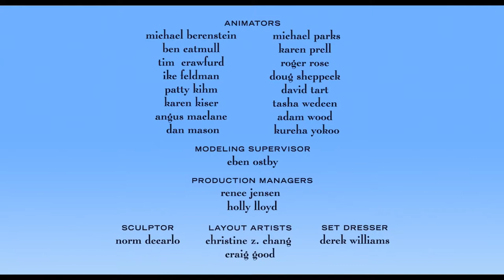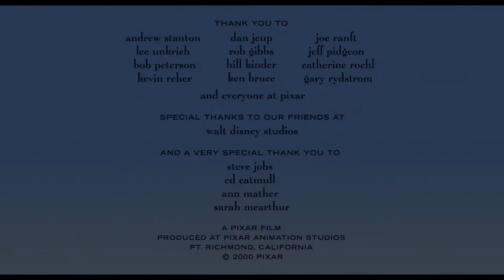For The Birds | Reflection of Social Phenomena | Inspiring Videos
This classic short animated film is produced by Pixar Animation Studios. It won the 74th Academy Award for Best Animated Short Film. It reflects a state of society with bright colors in a humorous way: People don’t get along well with others. Conniving and intriguing, comparing to each other and coddling up to power are commonplace. Such social phenomena are embodied through the appearance of some birds. Successively, lots of small birds land on a wire, they start to squabble, crowd, and won’t lose out in the slightest. As the large bird wants to make friends, the small ones chatter suspiciously, get started mocking at its looks. When the large one lands on the middle of the wire and its weight causes the wires to sag, all the small birds slide down toward it, and they get more annoyed and keep crying. The two nearest the large one get started pecking at its toes, egged on by the rest. Finally, they push the large one off the wire. But meanwhile, the wire snaps upward and flings all the small ones. All of them fall to the ground, having lost all their feathers and they hide behind the large bird in shame.

Such social phenomena are getting more and more increasing: struggling for fame and gain, conniving and intriguing happen among colleagues; many cliques and much bullying can be found everywhere in the school. Even in family, there is nothing strange that family members hurt each other for their own interests.Hence, people always say that one would be satisfied with having a soulmate for life. A soulmate is seldom but it is more rare opportunity to find a tried and true friend in their lives. Then what’s the root cause of these phenomena?